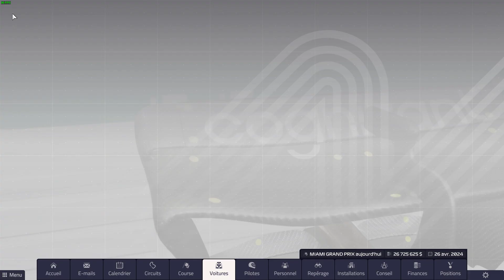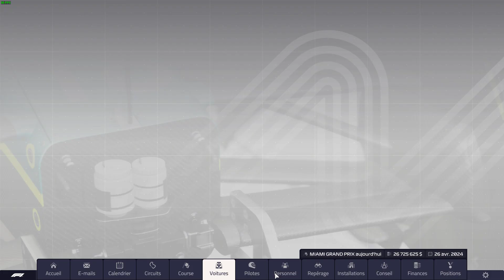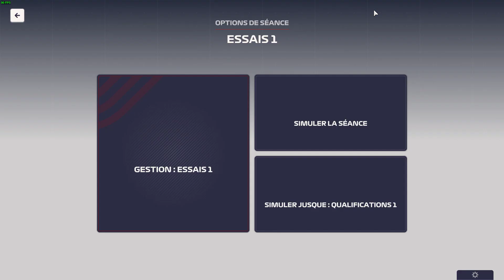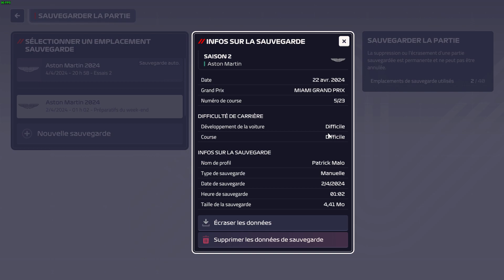F1 Manager 2023 - Patch 1.10 - Hard difficulty - Season 2 - Race 5 - Part 1/3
F1 Manager 2023 - Patch 1.10 - French